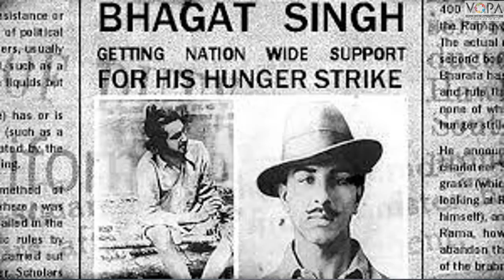२३ मार्च | शहीद दिवस विशेष | कोई दुश्मन नहीं ?